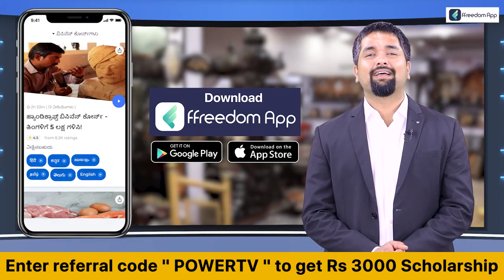Actor Umesh : ಈ ಸಿನಿಮಾದಲ್ಲಿ ನಾನು ಡಾಕ್ಟರ್ | Nata Bhayankara | Power TV News